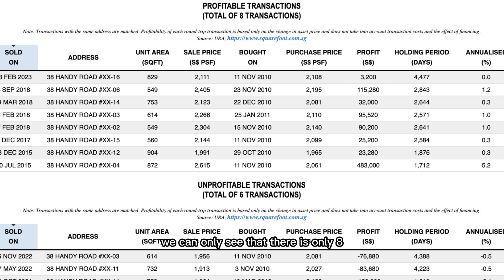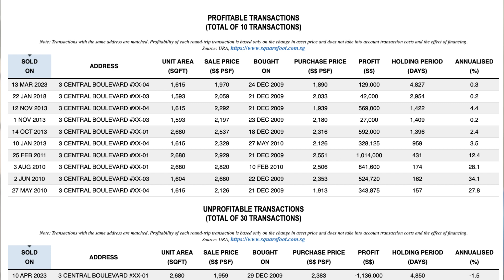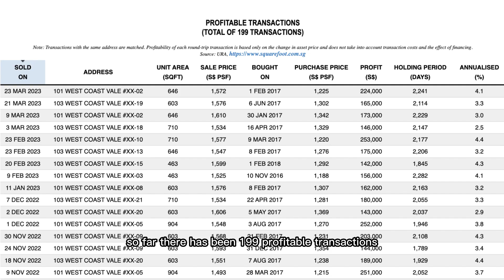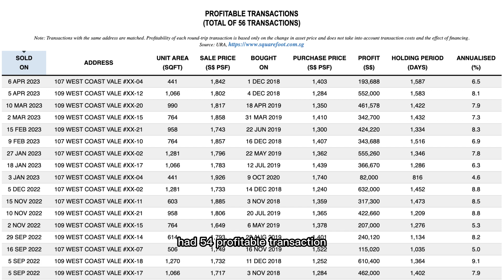Location! Location! Location! : Is it Still King in Property Today?"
Are you in the market for a new property? If so, you've probably heard the age-old advice: location, location, location. But in today's world, is this advice still relevant?

In this video, we take a deep dive into the importance of location when it comes to purchasing property in 2023 and beyond. We'll look at some examples of properties in both good and not-so-good locations, and examine their profitability records to see if location truly is king.

From Suites at Orchard in a prime district to Marina Bay Suites with doorstep access to Downtown MRT and Marina Bay Sands, we'll explore why some properties have more profitable transactions than others despite their seemingly desirable locations.

Join us as we challenge the myth of location and uncover the surprising truth behind its importance in today's property market.

The Trinity of New Launch in District 15

Follow me for more real estate tips